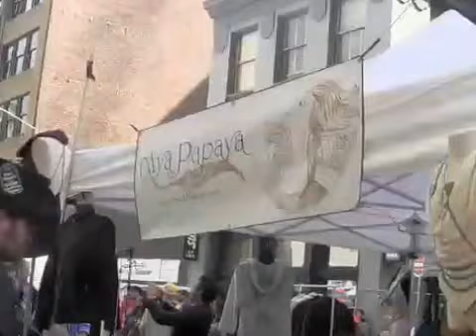How-weird fair on Howard st 4-28-2013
How weird Fair on Howard st
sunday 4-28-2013